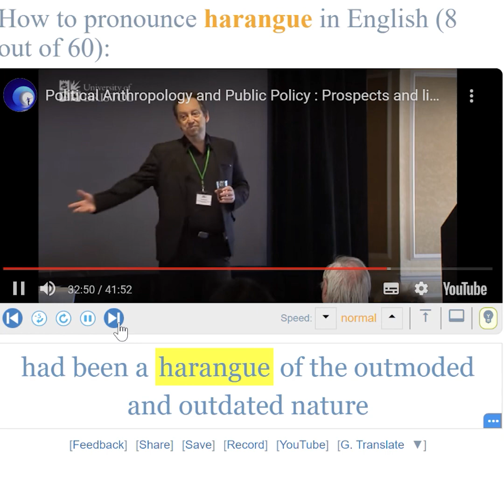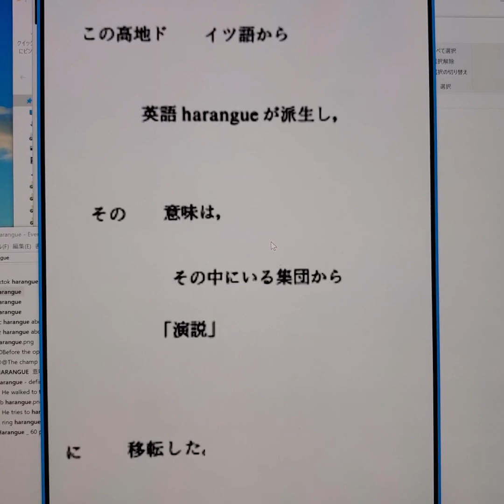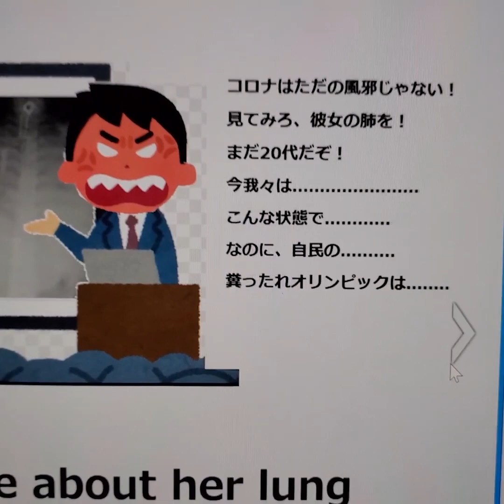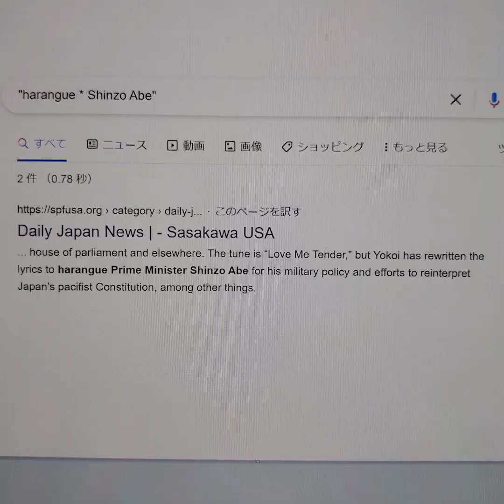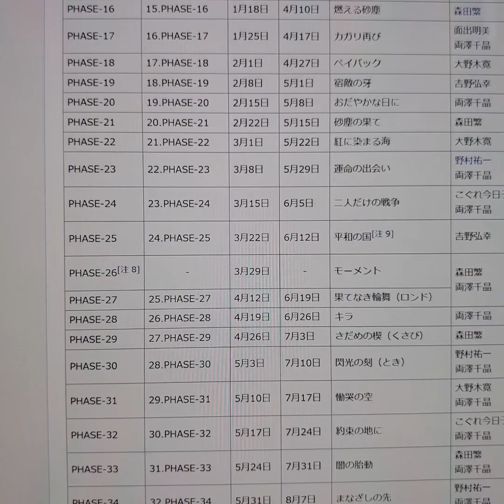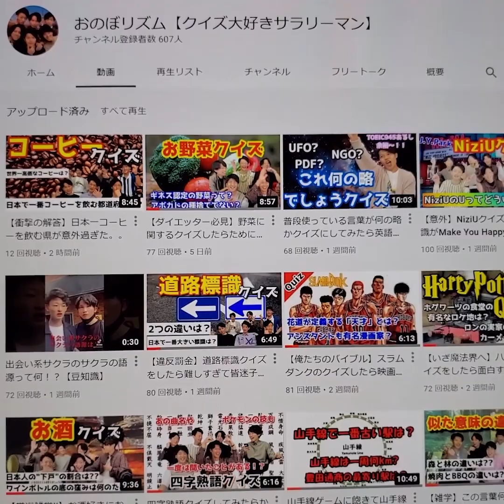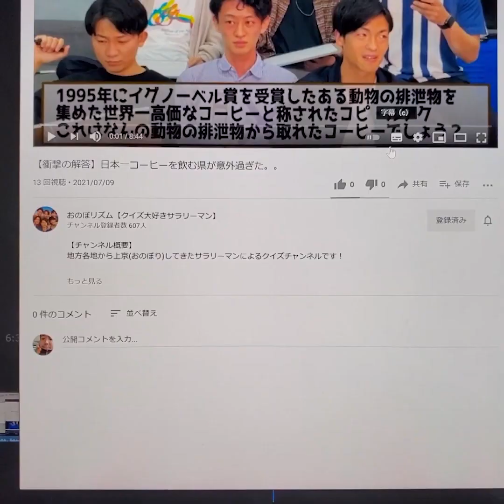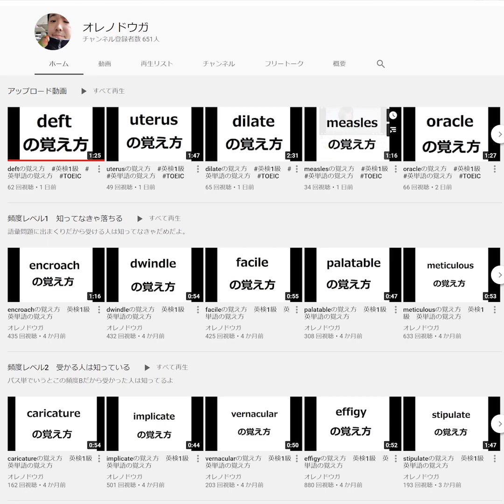harangueの覚え方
19000語レベルだよ。

速読英単語とか文単みたいに文章読みながら覚えたいんや！っていう人は↓